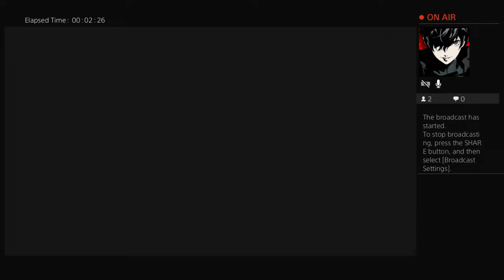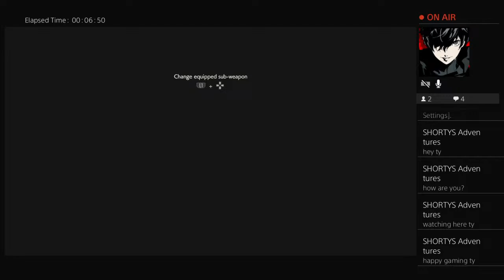Resident evil 2 Remake (Leon true story) part 1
You can call me Ty  im a hardcore gamer and anime addict i want to do some awsome game livestream and do a gamer version of mystery science theater 3000 style and check me out on Twitch I'm Megaman83